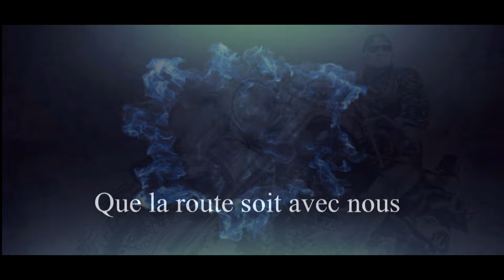QUE LA ROUTE SOIT AVEC NOUS / FRANCAVILLA SALVATORE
Composition originale dédiée a tout les Motards .
Que la route soit avec vous .
Auteur / Compositeur / Arrangement  / Benedetto Pasquale
Studio / BP